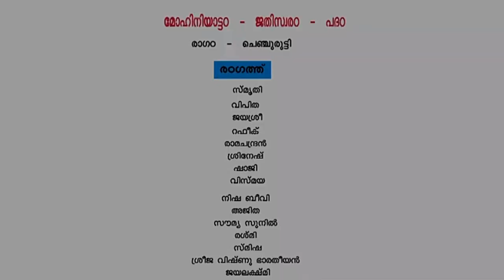മോഹിനിയാട്ടം ജതിസ്വരം പദം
വീഡിയോ കണ്ടതിനു ശേഷം സബ്സ്ക്രൈബ് ചെയ്യാൻ മറക്കല്ലെ , ആ ബെൽ ഐക്കൻ കൂടി അടിച്ചു വിട്ടാൽ അപ് ലോഡ് ചെയ്യുന്ന വീഡിയോകൾ അപ്പപ്പോൾ തന്നെ നിങ്ങൾക്ക് കിട്ടും